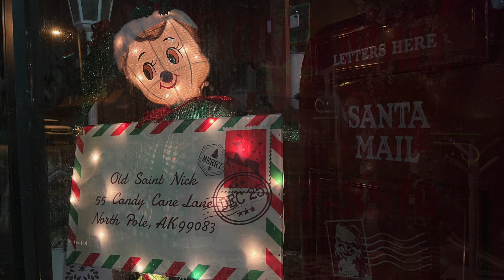This Week Christmas (December 8, 2023)